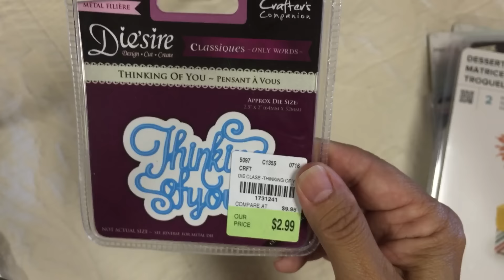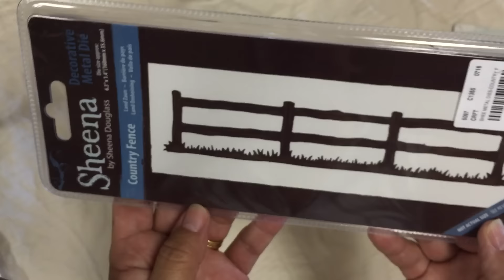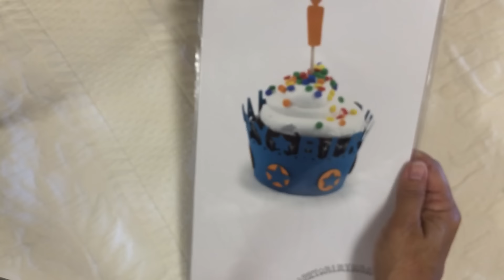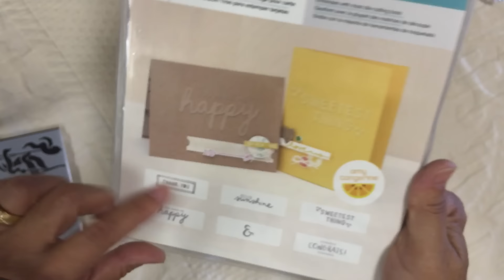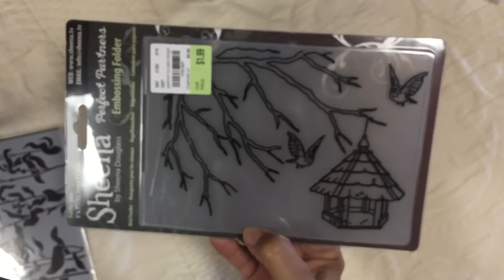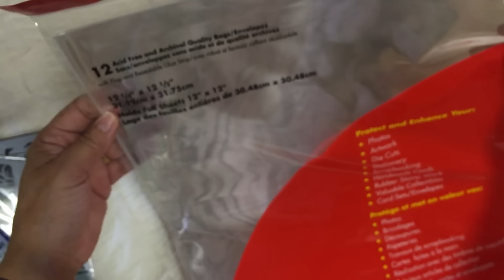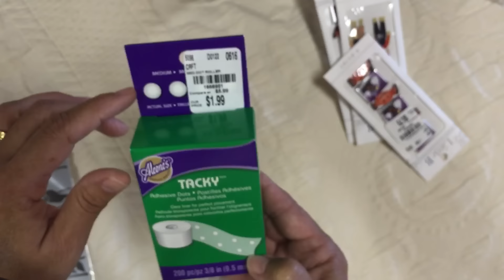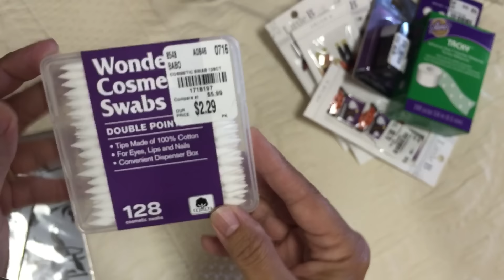Massive Tuesday Morning Haul!!